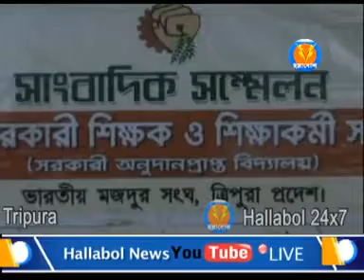২৫ এপ্রিল থেকে ৮ মে সামার ক্যাম্প